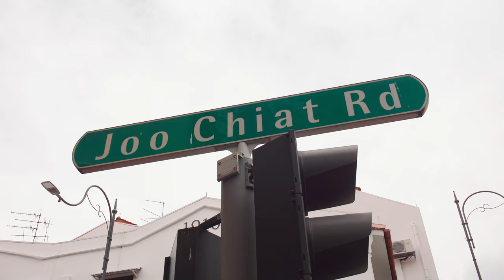Singapore Reimagined: Walking through the world with Simon Calder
Visit Singapore, meet the work: the city-state thrives through diversity and celebrates the enrichment that each culture brings.